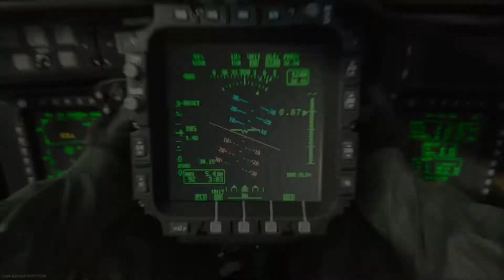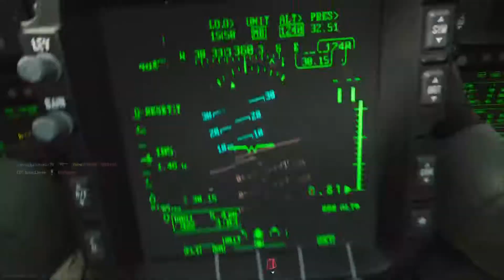CALL OF DUTY AIR SUPPORT VICTORY (WITH AUDIO COMMENTARY)